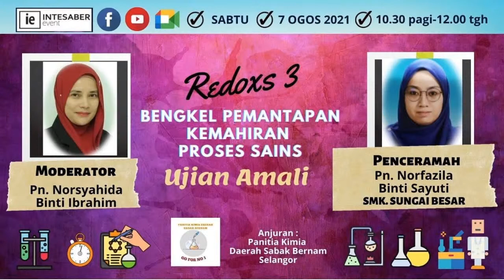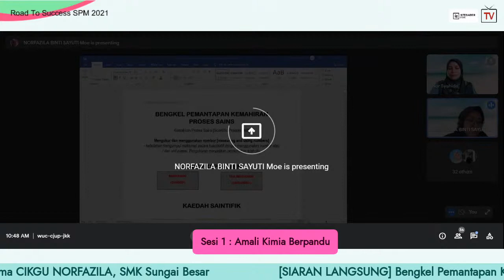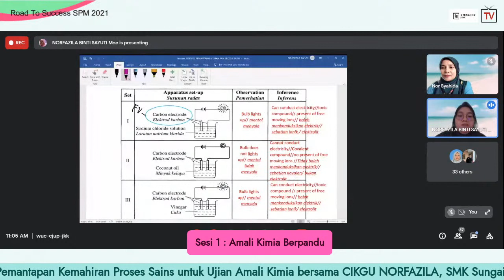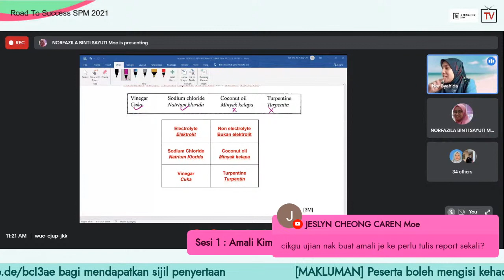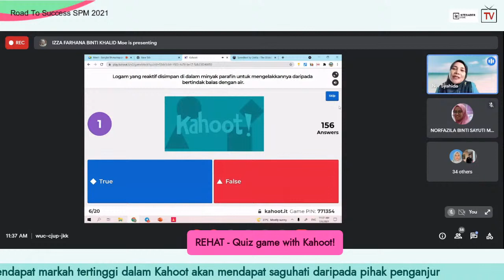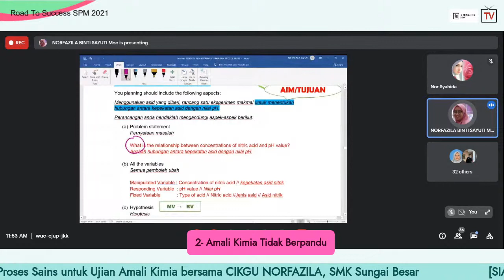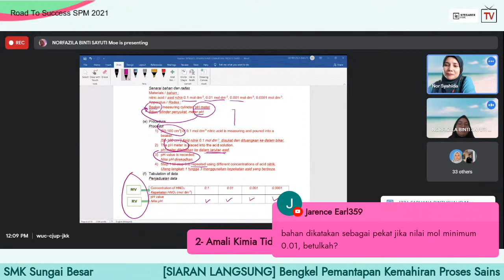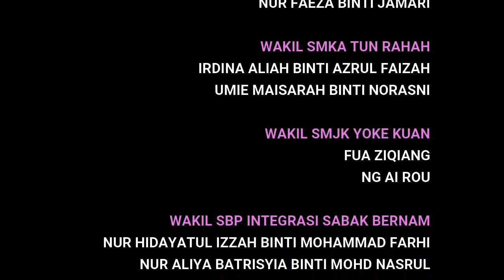Road To Success SPM 2021 l Mahir Kimia Kertas 3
Anda mungkin sudah lama tidak melakukan amali di sekolah sejak pandemik Covid-19. Tahukah anda? Format Kimia SPM Tahun 2021 (KSSM) mempunyai tiga kertas. Salah satunya adalah Kertas 3, di mana calon-calon perlu melakukan tugasan amali. Kali ini anda akan bersama dengan Cikgu Norfazila (SMK Sungai Besar) bagi membincangkan teknik-teknik yang boleh diguna pakai dalam menjawab soalan kertas SPM Kimia Kertas 3.